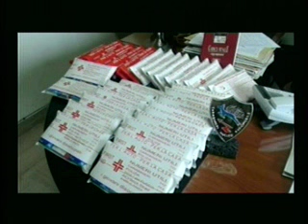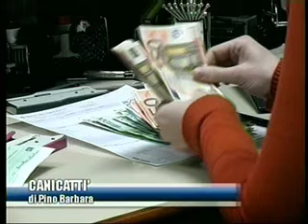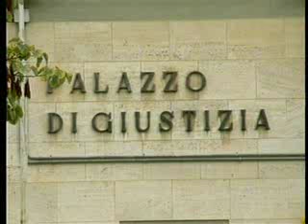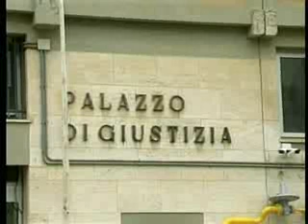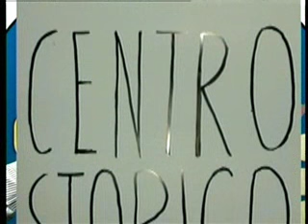TRC NOTIZIE DEL 30 04 2016